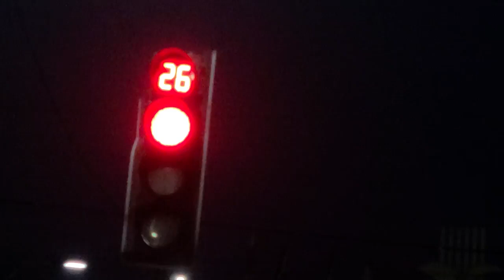Zoológico y parque Cuevas de las minas en Esquipulas